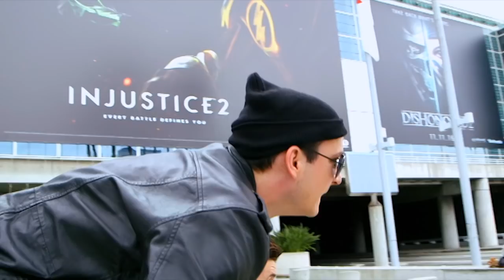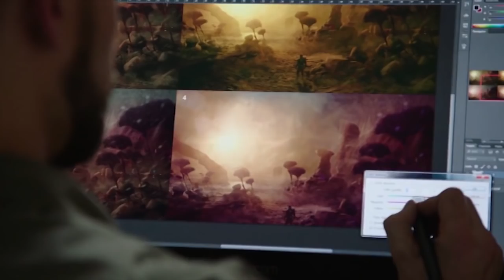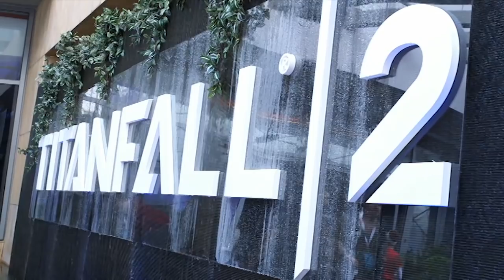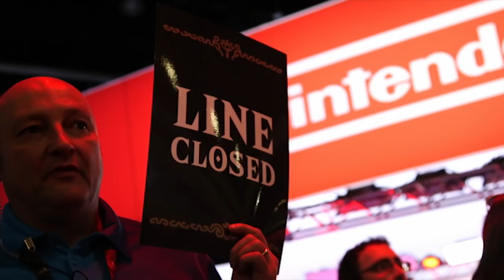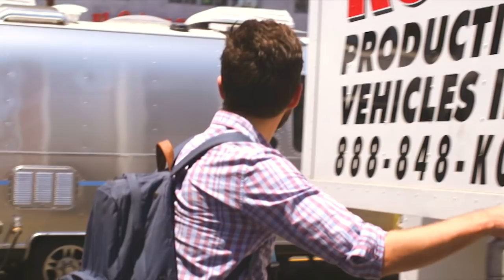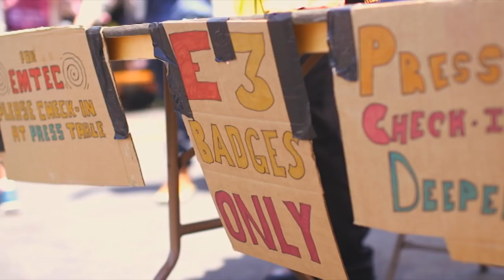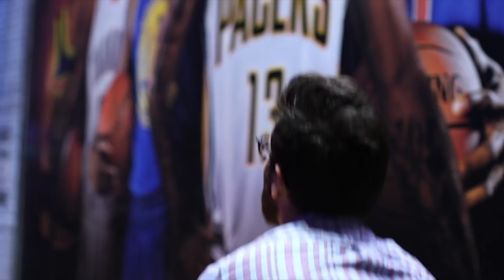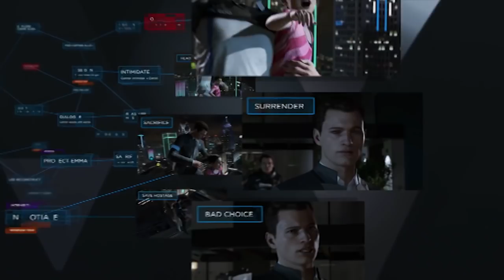Our Massive E3 Special - The Biggest Video Game Event of the Year! | Ep 20 | 2016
On tonight's hour special of Good Game, Bajo and Goose head to E3 for exclusive hands on with the best and biggest upcoming video games and announcements. Look out for first exclusives of God of War, the new Zelda, and many more!